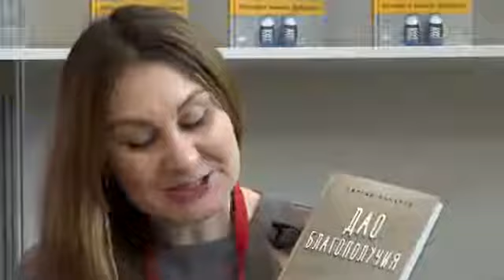Ковалев_С.В.-1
Часть 1.
 На Международной Московской книжной выставке-ярмарке Сергей Викторович Ковалёв® презентует свою книгу «Дао благополучия. История вашего будущего».